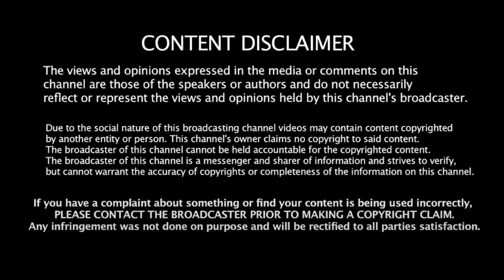விலங்கு கொழுப்பு சேர்த்தது யார்? சதி செய்தது தேவஸ்தானமா?Prof Sivaprakasham | Tirupati Laddu | Andhra